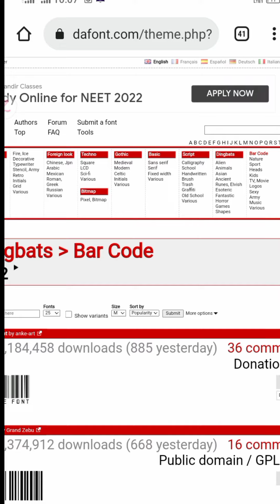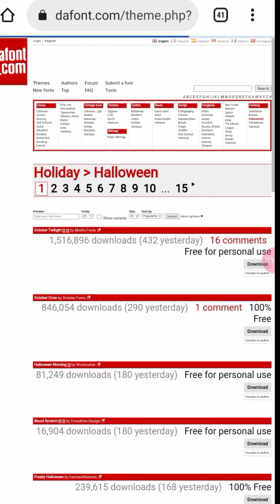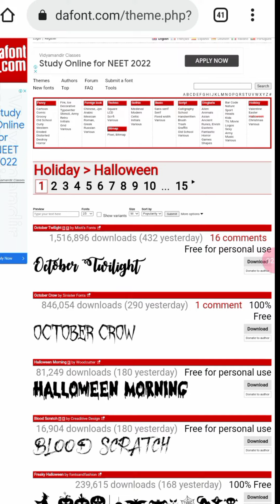How to dafont download free 😍😍dafont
how to dafont download free